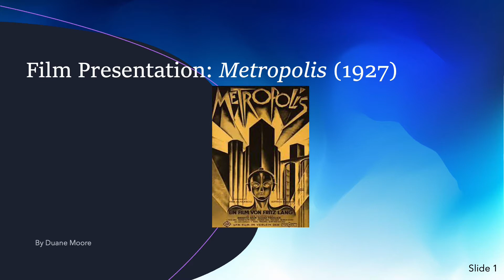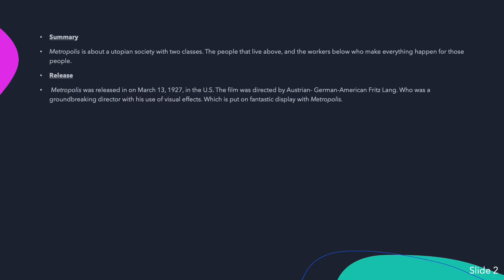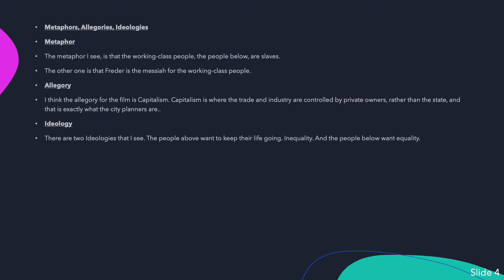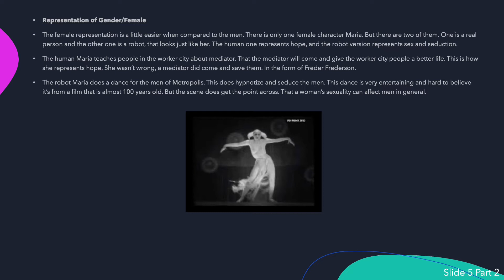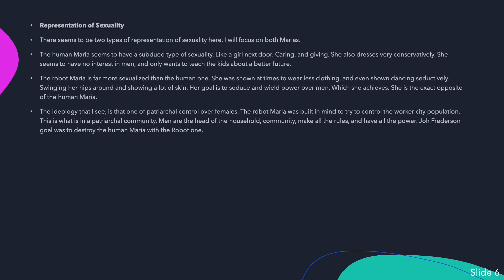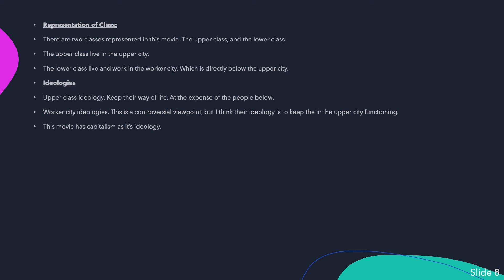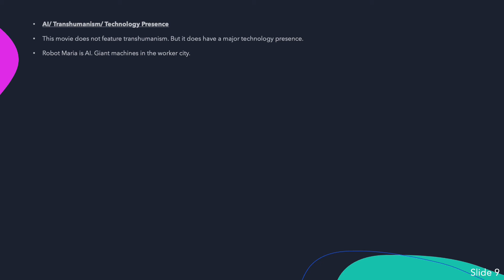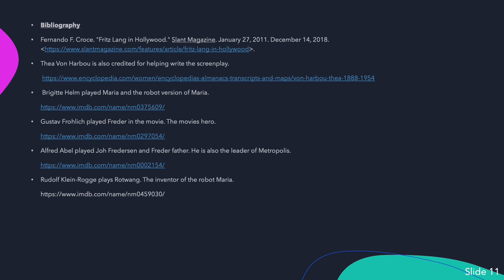Arizona State University, FMS 360 Final Presentation Submission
This is my Final Presentation Submission for FMS 360, Spring B, 2022.